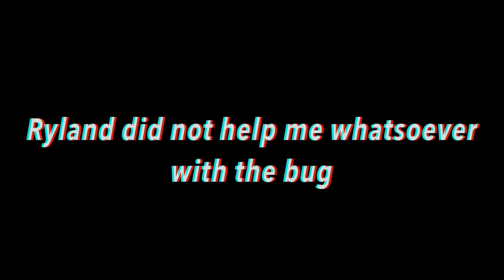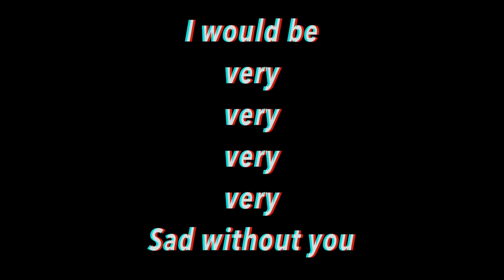MY LUXURY ROOM TOUR